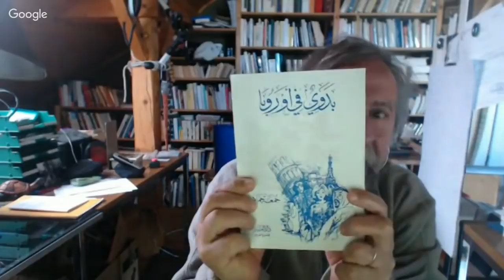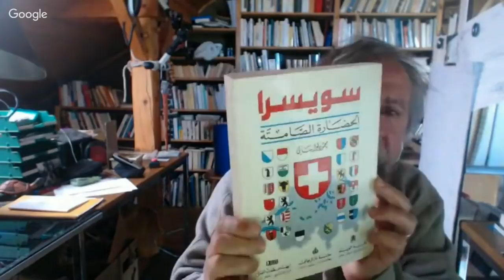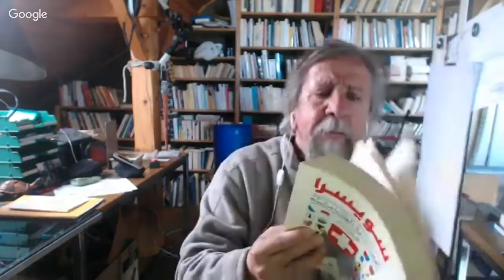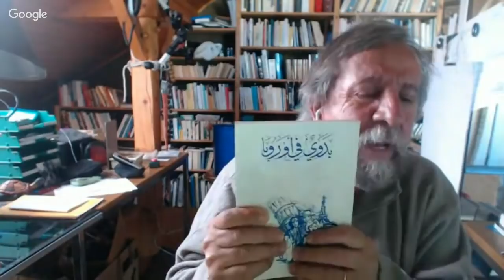برنامج الجهر بالالحاد الحلقة 119 سويسرا مع النبي سامي الذيب